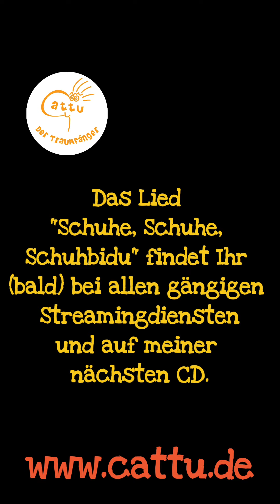Schuhe, Schuhe, Schuhbidu (SCHUHE-TANZ)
Liebe Kinder, liebe Eltern, liebe ErzieherInnen,

Schuhe ???

Ja, Schuhe !!!

Endlich, ich wollte schon lange einen
Schuhe-song schreiben.
Hier ist er endlich... soooo viele Schuhe !!!

Sucht Euch einen schönen Platz mit viel
Bewegungsfreiheit und dann los...

Ich stelle Euch immer 2 verschiedene Schuharten nacheinander vor,
jeweils mit einem ganz bestimmten Klang und einer typischen Bewegung
verbunden.
Ich mache es immer zuerst 1 x vor, dann seid Ihr an der Reihe.
Und es werden dann nach und nach immer mehr Schuhe.
Am Ende kommen da genaz schön viele Schuhe zusammen ...

Also dann, viel Spaß  :-)

Euer Cattu

Den song findet Ihr auf allen gängigen Streamingdiensten unter
Cattu, der Traumfänger,
wie z.B. auf

oder AMAZON oder Apple oder...